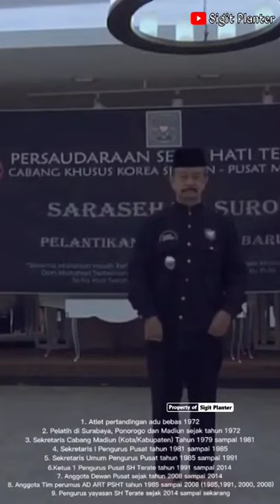KETUA UMUM PSHT MAS MURJOKO